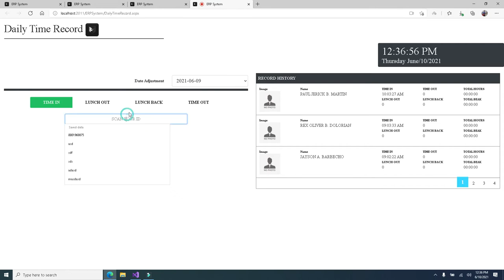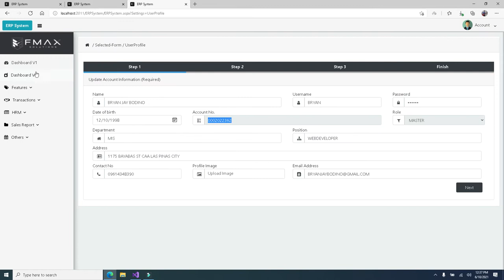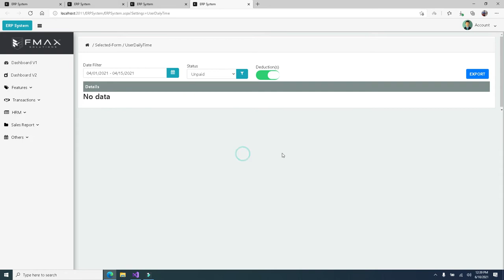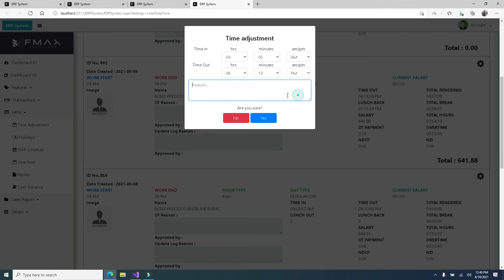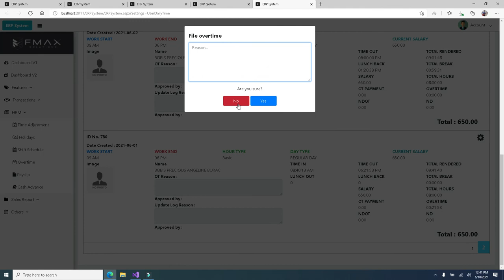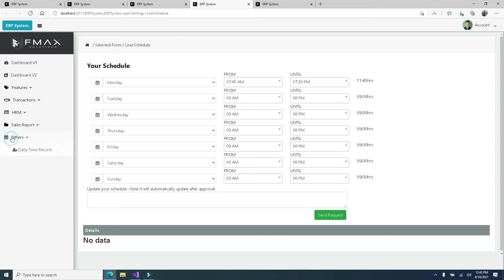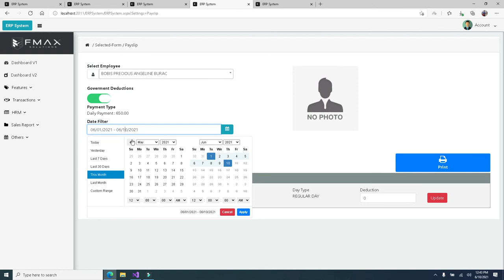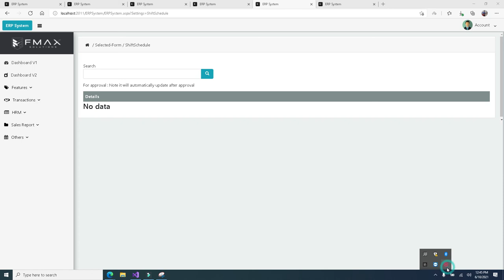Payroll Management System using Asp.net C#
Payroll Management
Payslip Report
Daily Time Record (DTR)
Loan Management System

Features
Filing Overtime
Time Adjustment
Cash Advance (Loan)